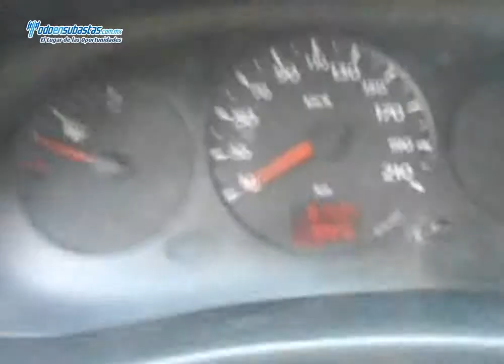RENAULT Kangoo Express Pack A/A / 2015